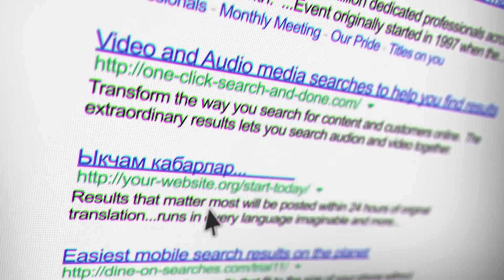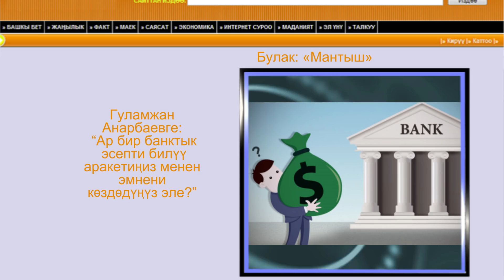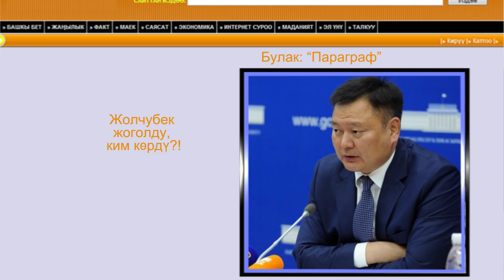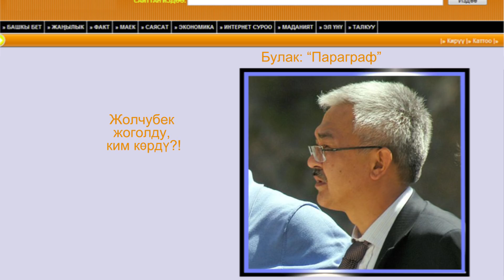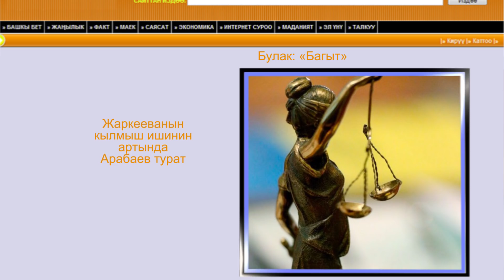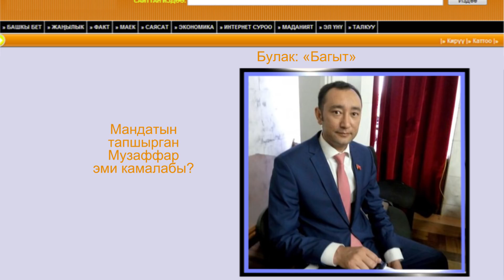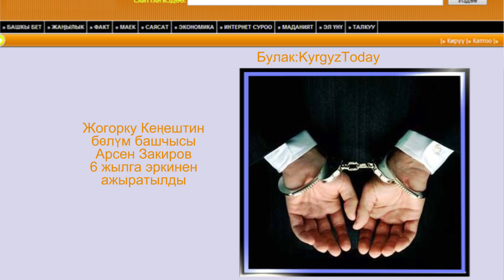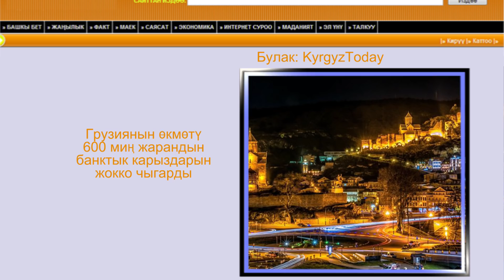26 12 2018 Сайтка Саякат